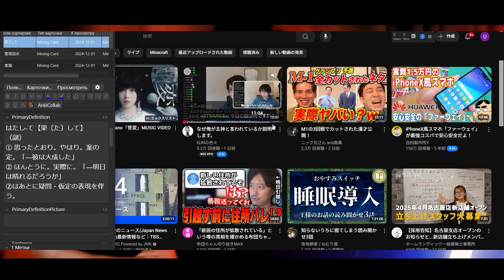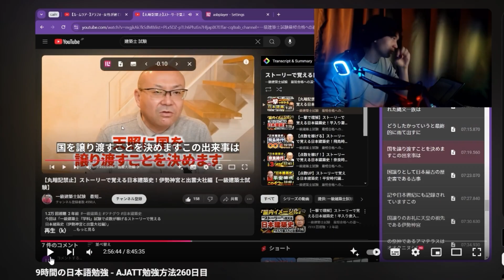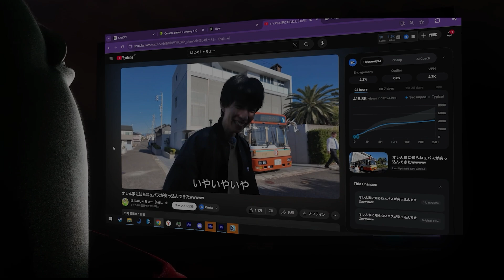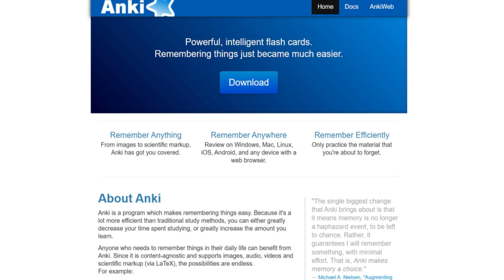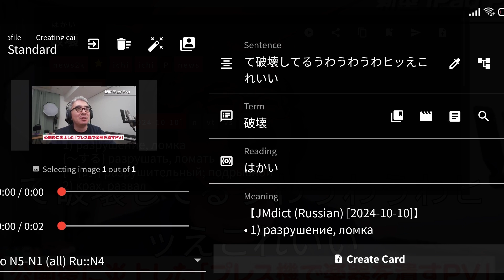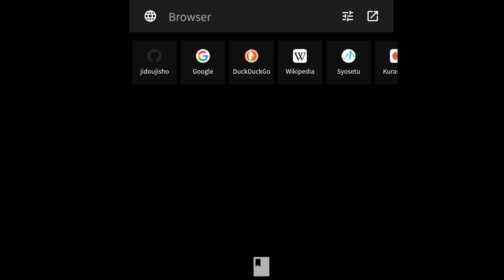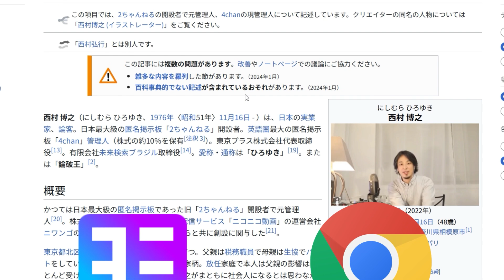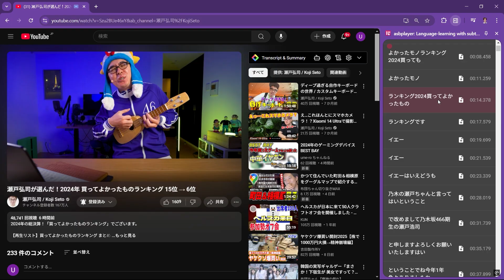КАК УЧИТЬ СЛОВА [МАЙНИНГ СЛОВ ЧЕРЕЗ ЮТУБ НА ЛЮБОМ ЯЗЫКЕ]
Подробное объяснение установки Анки и расширений в телеграме
по хештегу

Перед видео про грамматику и чтение на Японском языке я решил записать видео про изучение слов, что считаю более важным для начинающих.

Содержание:
00:00 Вступление
00:51 Что такое Анки и принцип работы
01:34 Анки - это неественный процесс
03:17 Kaishi 1.5k - твой первый Анки дек
04:22 Настройка Анки
06:05 Jidoujisho - Майнинг слов на телефоне
07:55 ASBplayer - Майнинг слов на компьтере
08:03 Yomitan - Важнейшее расширение
08:49 Как пользоваться ASBplayer
10:21 Заключение